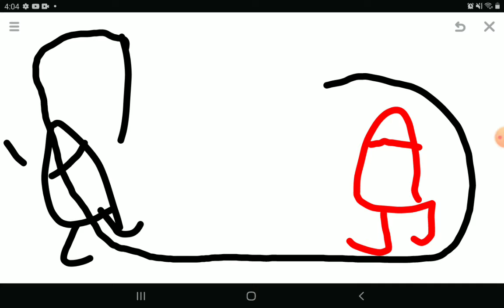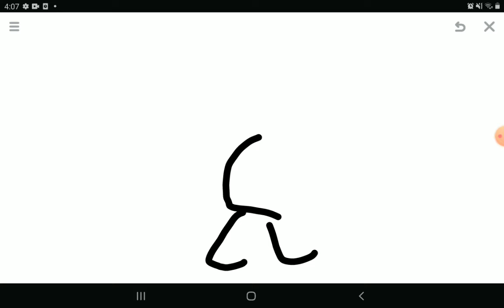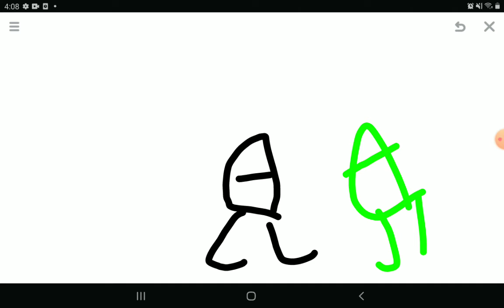among us dibujo 4 pero mi hermana juega among us